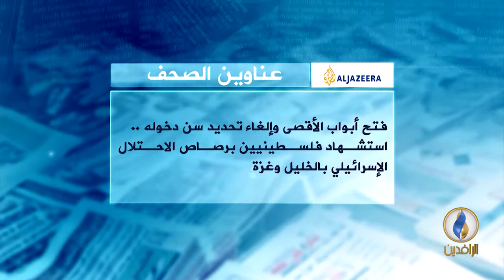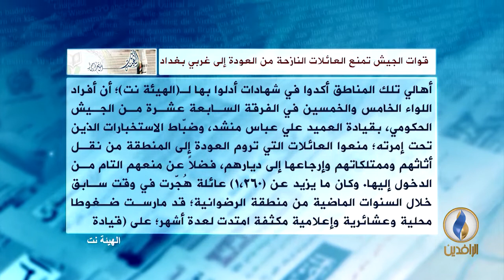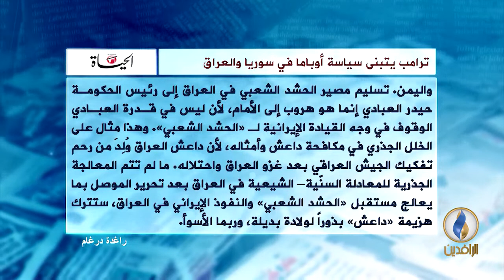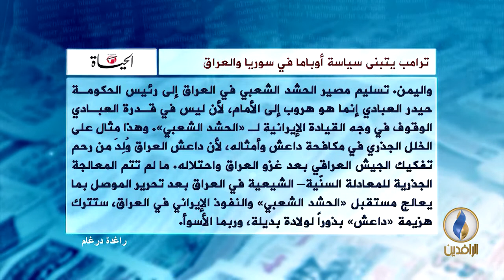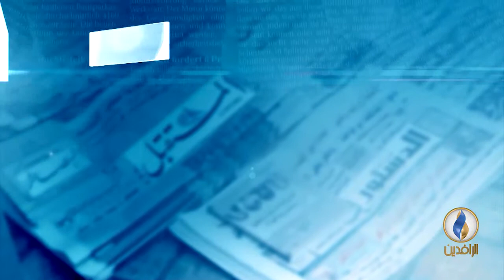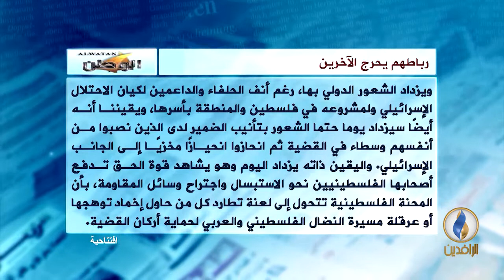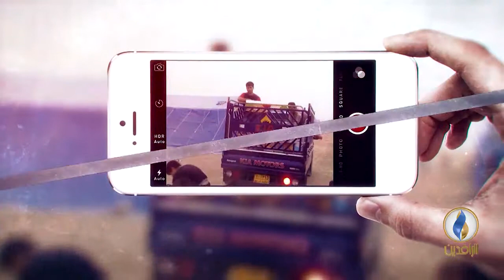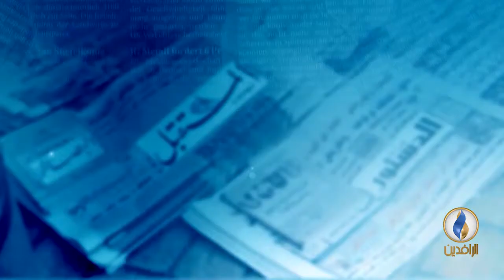صدى_الأقلام .. 29-7-2017